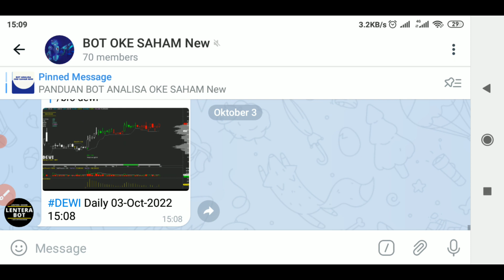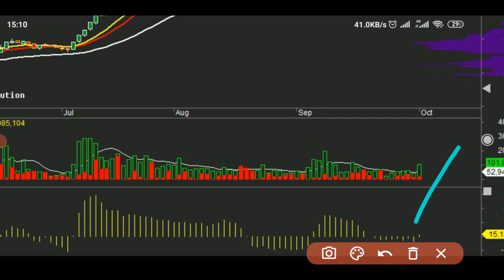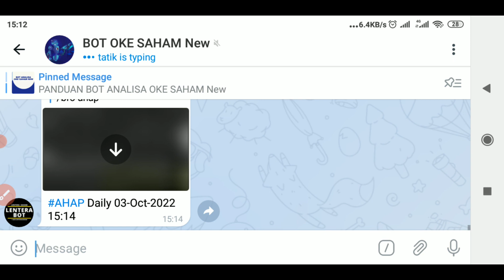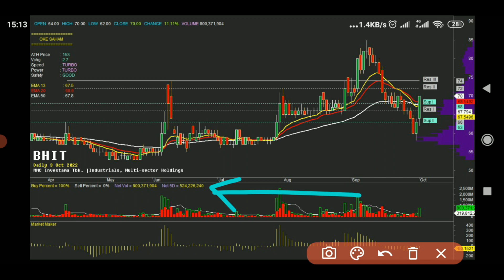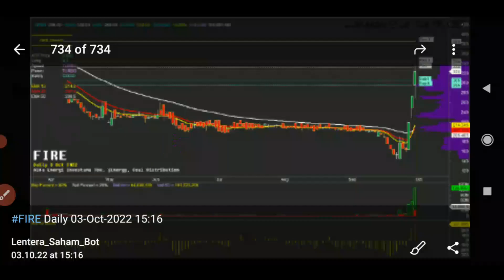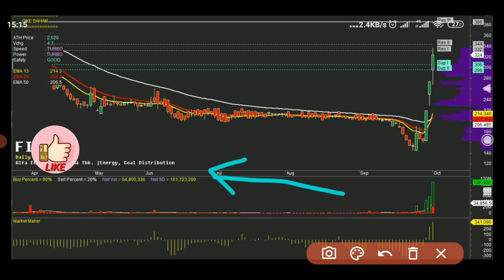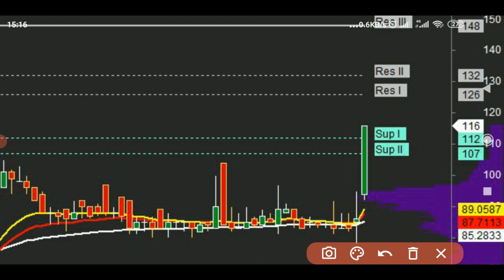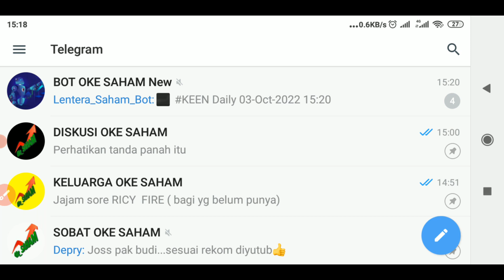ANALISA TEKNIKAL SAHAM SIMPEL RAJA BHIT FIRE BKDP By OKE SAHAM Selasa 04 Oktober 2022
INFORMASI KELAS BELAJAR ANALISA SAHAM BISA HUB ADMIN DI NO WA 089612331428

CUAN BESAR
AMIIN

BISNIS SAHAM
INVESTASI SAHAM
TRADING SAHAM
REKOMENDASI SAHAM
CNBC
IDX
IHSG
ANALISA TEKNIKAL
ANALISA FUNDAMENTAL